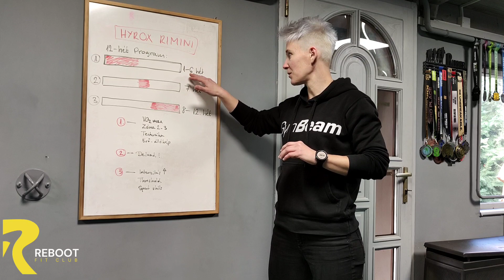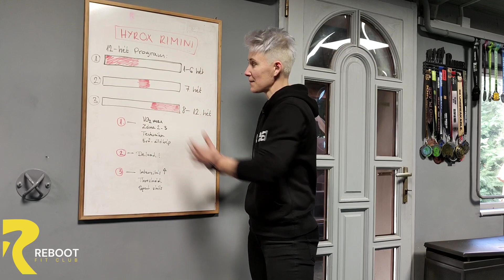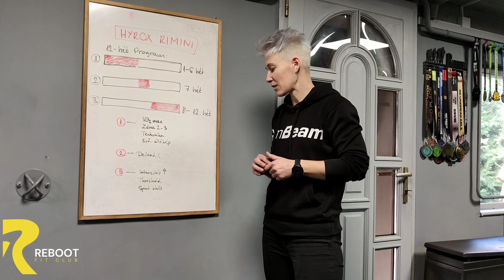HYROX programunk Riminiig | Így edzünk mi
Reboot Fit Club tagjai készülnek a HYROX Riminire